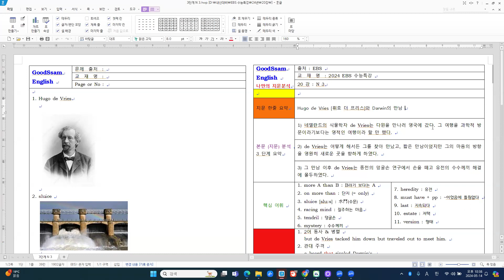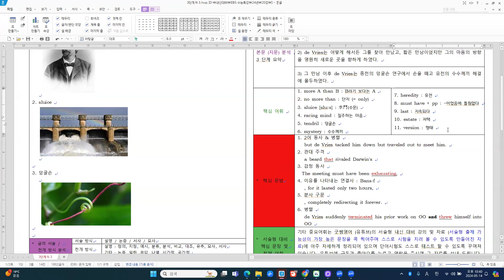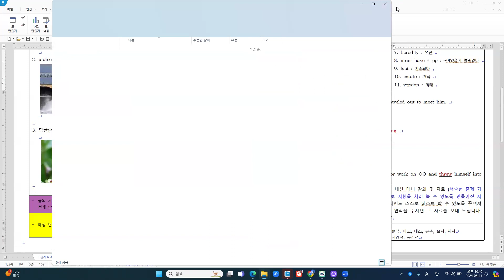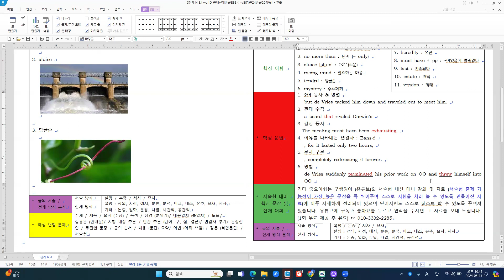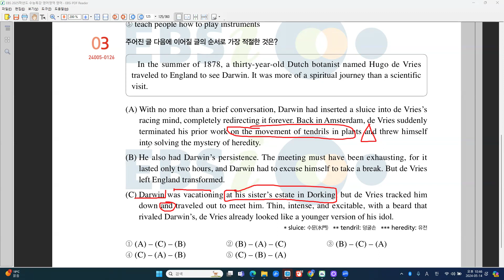[24 EBS] 수특 20강 - 본문 3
[주요 내용]
Hugo de Vries [휘호 더 프리스]와 Darwin의 만남
1) 네델란드의 식물학자 de Vries는 다윈을 만나러 영국에 갔다. 그 여행을 과학적 방문이라기보다는 영적인 여행이라 할 만 했다.
2) de Vries는 어떻게 해서든 그를 찾아 만났고, 짧은 만남이었지만 그의 마음의 방향을 영원히 새로운 곳을 향하게 하였다.
3) 그 만남 이후 de Vries는 종전의 덩굴손 연구에서 손을 떼고 유전의 수수께끼 해결에 몰두하였다.

[주요 구문]
1. 2어 동사 & 병렬
   but de Vries tacked him down and traveled out to meet him.
2. 관대 주격
   a beard that rivaled Darwin's
3. 감정 동사
  The meeting must have been exhausting,
4. 이유를 나타내는 연결사 : Bans-f
   , for it lasted only two hours,
5. 분사 구문
   , completely redirecting it forever.
6. 병렬
   de Vries suddenly terminated his prior work on OO and threw himself into     OO